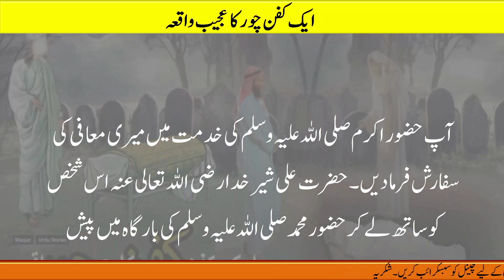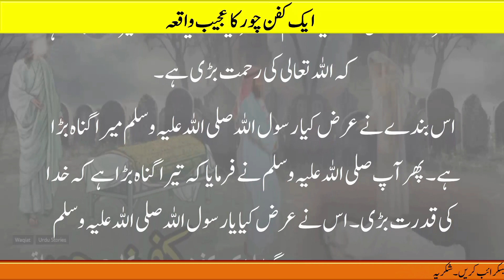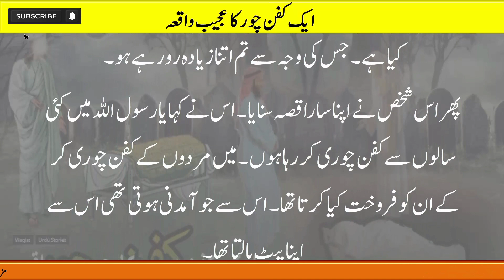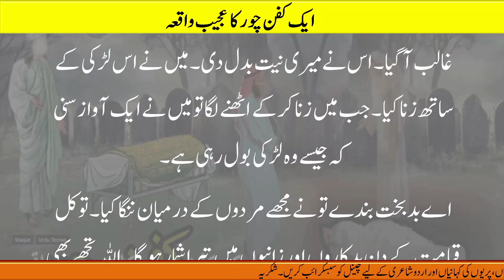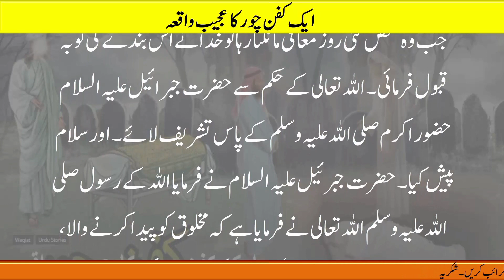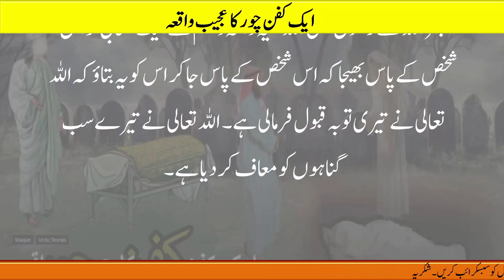ایک کفن چور کا عجیب واقعہ | Islamic Urdu Kahanian | Urdu Story | Stories in Urdu | Urdu Fairy Tales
(video querries)
urdu kahanian
urdu stories
islamic stories in urdu
islamic information urdustorytime com
islamic stories in urdu text
islamic stories books in urdu
urdu story books
romantic novels in urdu pdf
islamic story in urdu pdf
motivational stories in urdu
best novels in urdu
urdu short stories
365 islamic stories pdf in urdu
novels in urdu pdf download
islamic novels in urdu
stories in urdu for reading
urdu story books pdf
stories in urdu pdf
islamic stories for childrens in urdu pdf
stories in urdu for reading pdf
islamic short stories in urdu pdf
islamic stories in urdu written
islamic story books in urdu pdf
habeel and qabeel story in urdu pdf
ibaccho ki kahani in urdu
baccho ki kahani urdu
bacchon ke islami kahaniyan
bacchon ki islami kahaniyan
bacchon ki kahani urdu
bacchon ki kahaniyan in urdu
bacchon ki urdu kahani
bacchon ki urdu ki kahaniyan
bacchon ki urdu stories
bacchon ki urdu story
bachon ki dilchasp kahaniyan in urdu pdf
bachon ki dunya stories
bachon ki islami kahani
bachon ki islami kahaniyan in urdu
bachon ki islami kahaniyan in urdu pdf
bachon ki islamic kahaniyan
bachon ki islamic stories in urdu
bachon ki islamic story
bachon ki kahani books in urdu
bachon ki kahani in urdu
bachon ki kahani in urdu pdf
bachon ki kahani islamic
bachon ki kahani urdu
bachon ki kahaniyan in urdu books
bachon ki kahaniyan in urdu read
bachon ki kahaniyan in urdu read online
bachon ki kahaniyan in urdu with pictures
bachon ki kahaniyan pdf download
bachon ki kahaniyan read online
bachon ki kahaniyan urdu pdf
bachon ki kahaniyan written in urdu
bachon ki sabaq amoz kahaniyan in urdu pdf
bachon ki stories in urdu
bachon ki urdu kahanian
bachon ki urdu ki kahaniyan
bachon ki urdu stories
bachpan ka december novel
badla based romantic urdu novels